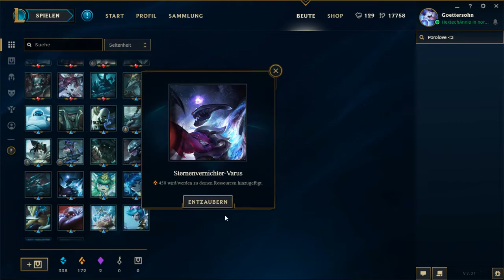Championship Ashe Icon & Border + Extra Unboxing